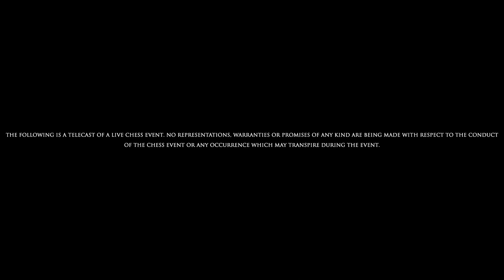WORLD MASTER CLASS PROMOTIONS - JUAN SALDANA Vs GAGIK HOVSEPYAN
MASTER CLASS PROMOTIONS WORLD CHESS CHAMPIONSHIP
PLAY - OFF
(PERU) JUAN SALDANA Vs GAGIK HOVSEPYAN (ARMENIA)
SUNDAY, JANUARY 17, 2021, 12:00 AM